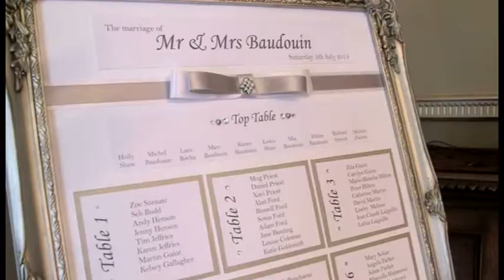Karen and Marc Wedding Highlights - High Elms Manor 5th July 2014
Highlights of our wedding day.
Many thanks to Martin & Tom from Special Occasion Videos